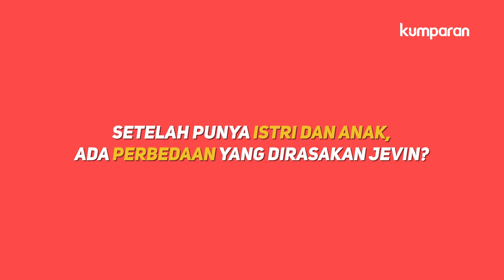Trivia Jevin Julian | Bincang kumparan